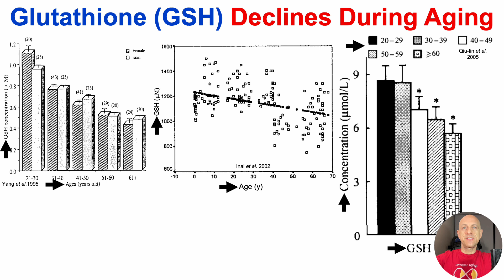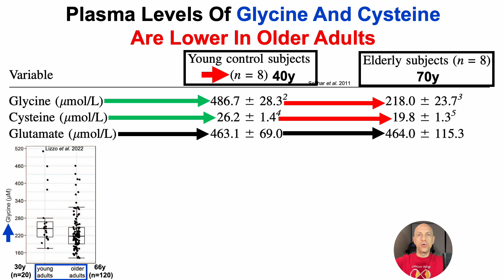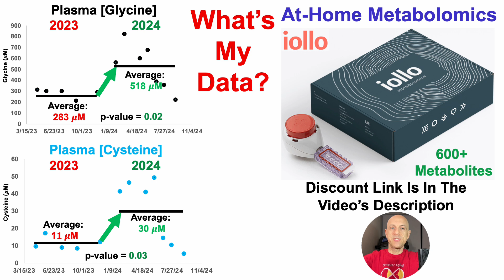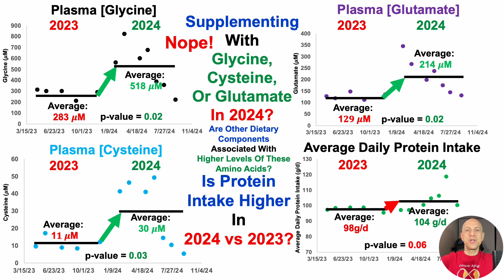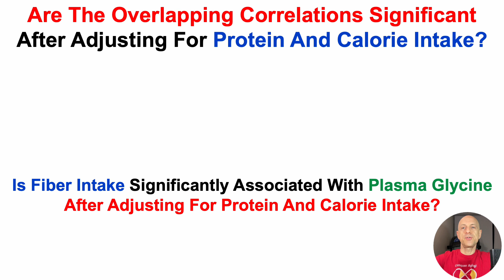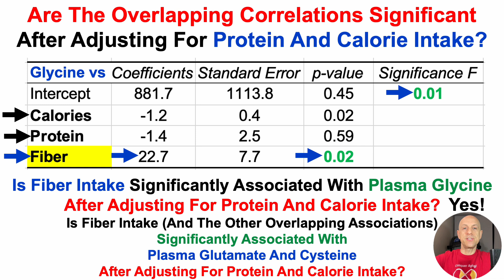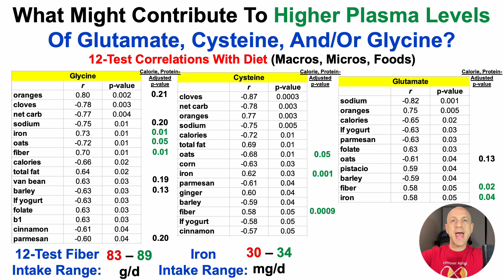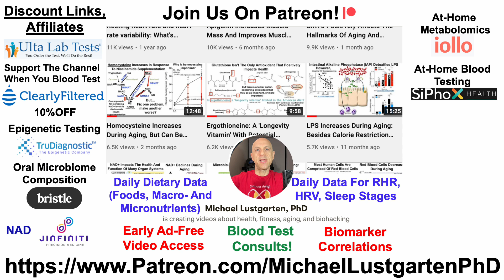Optimizing Glutathione's Component Amino Acids Without Supplements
Papers referenced in the video:
Effect of ageing on human plasma glutathione concentrations as determined by high-performance liquid chromatography with fluorimetric detection

Age-related changes of the redox state of glutathione in plasma

Deficient synthesis of glutathione underlies oxidative stress in aging and can be corrected by dietary cysteine and glycine supplementation

A Randomized Controlled Clinical Trial in Healthy Older Adults to Determine Efficacy of Glycine and N-Acetylcysteine Supplementation on Glutathione Redox Status and Oxidative Damage